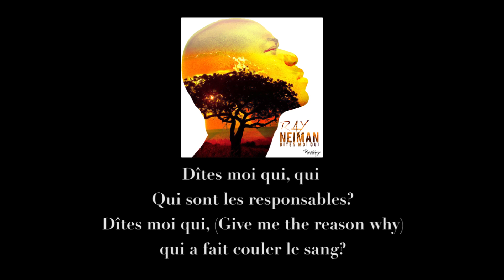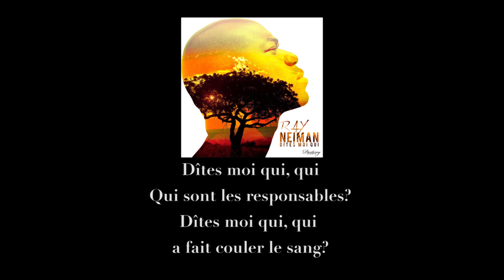Ray Neiman - Dites moi qui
New song Ray Neiman 2015